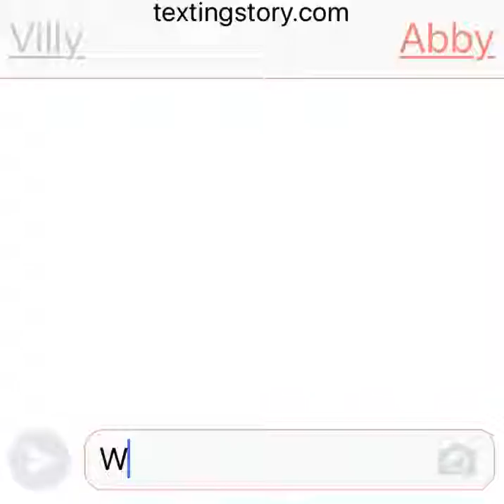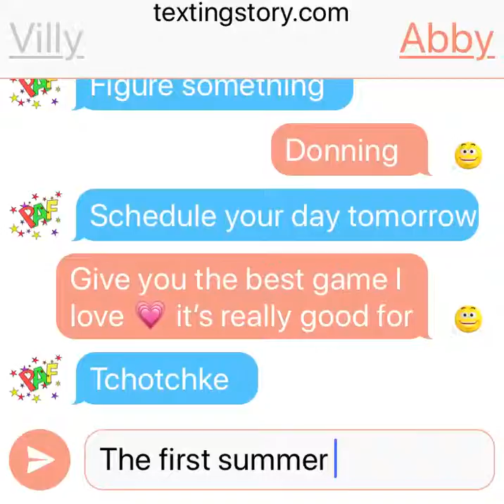Pinky promise I